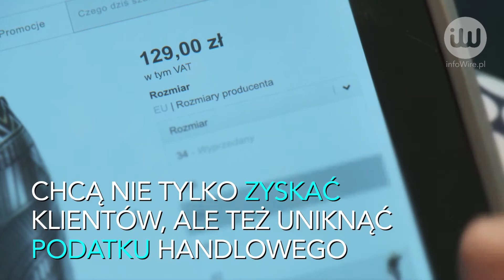Polskie sklepy uciekają do internetu. Winny podatek od handlu!